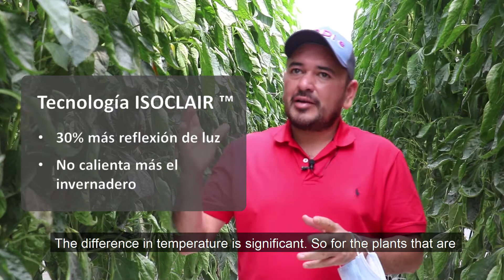Filclair Mexico Tour 2020 Part 1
Filclair Greenhouse Technology organized a tour in Mexico to visit existing projects and others under construction to show the international team the growth they are experiencing.